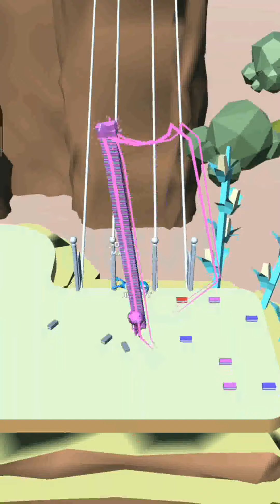Bridge Race - All Levels Gameplay Android Ios From (Level 88-96) FHD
collect logs of your own color, place them on a bridge of   your choice . don't let others build on your bridge!

Bridge Race - All Levels Gameplay Android,ios (Levels 12-14)
Bridge Race - All Levels Gameplay Android,ios (Levels 3-5)
NOOB vs PRO vs HACKER in Bridge Race

Bridge Race - All Levels
Gameplay Android Ios From
(Level 88-96) FHD

All levels: 88-96

Bridge Race All Levels Gameplay Android,ios,pc (From Level 79-87) FHD1080p